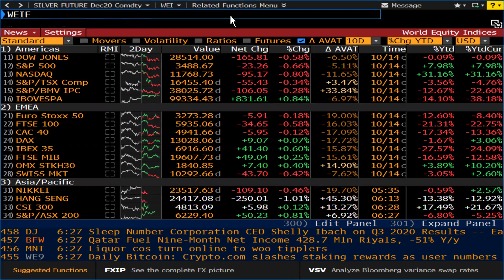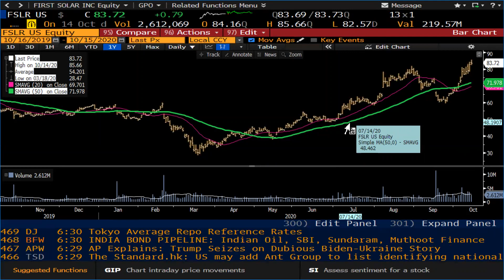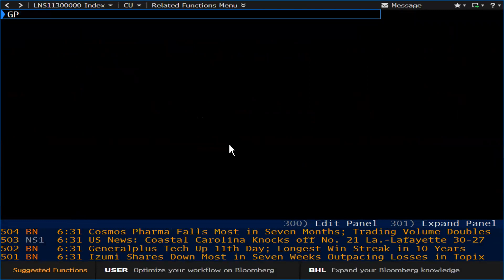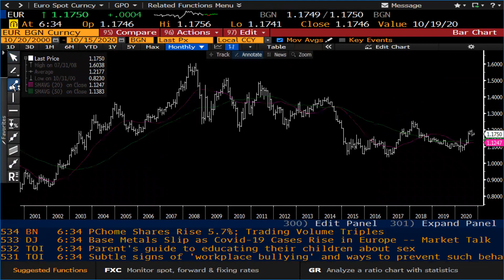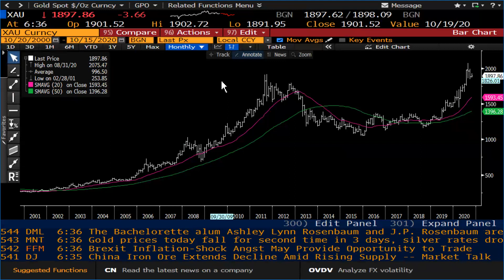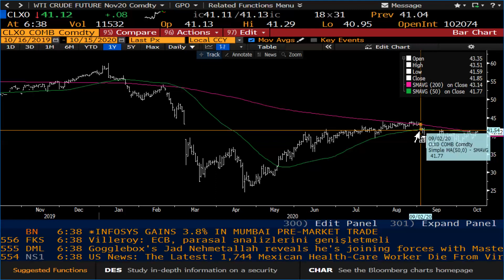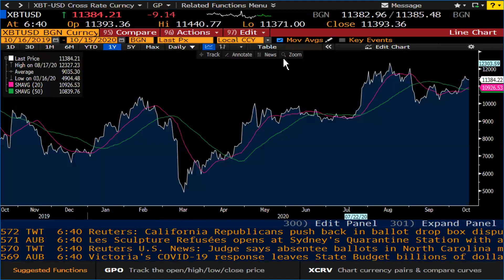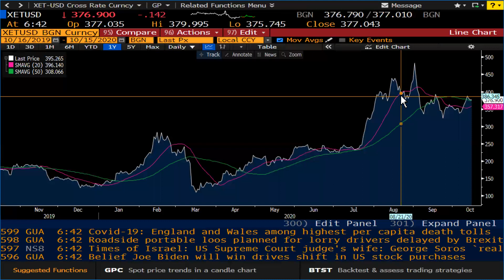ALTINDA YÜKSELİŞ BEKLENTİLERİ VE STRATEJİLER - PİYASALAR DETAYLI ANALİZ - ŞANT MANUKYAN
İş Yatırım Uluslararası Piyasalar Direktörü Şant Manukyan, piyasalar analiz videosuyla, altında beklenen yükselişi, altın stratejilerini, Euro, petrol tarafındaki son durumu değerlendiriyor.

Altında yükseliş beklentileri ve stratejiler zaman aralıkları:

00:00 ABD, Çin
05:30 CNH,Euro
08:00 Altın
10:05 WTI
11:20 UST
12:25 Dijital Para

ALTIN YATIRIMCISI NEYE DİKKAT EDİYOR?  - PİYASALAR DETAYLI ANALİZ(ABD, EURO, PETROL)

Bu videomuzda Şant Manukyan, altında yükseliş devam edecek mi, piyasalardaki son gelişmeler neler detaylı olarak analiz ediyor.